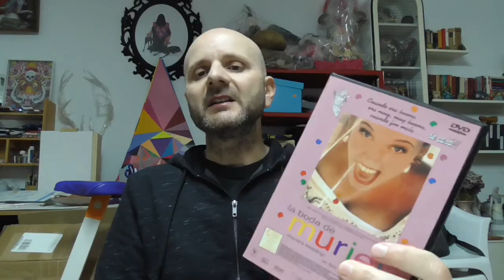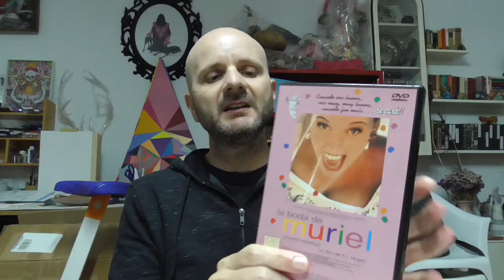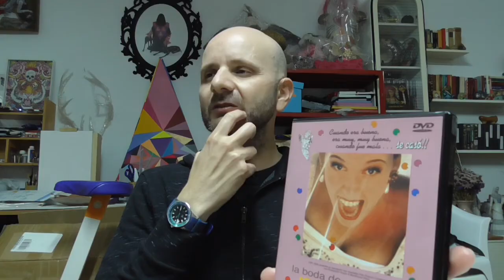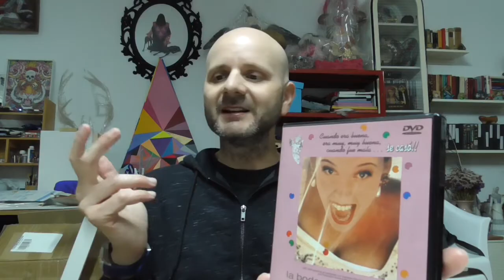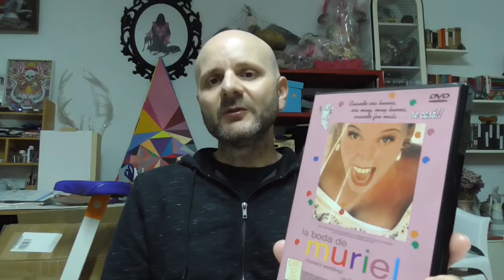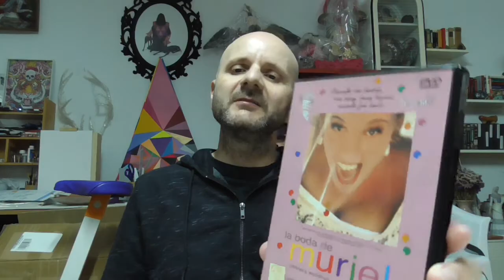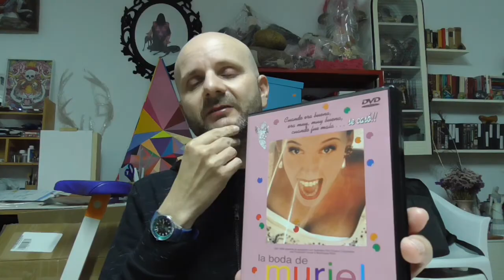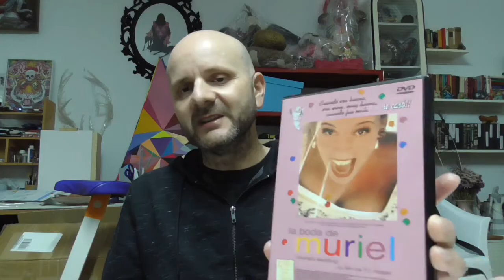LA BODA DE MURIEL (1994) P. J. Hogan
Review de esta película australiana de los años 90. Film icónico por su banda sonora con numerosas cancioes del ABBA y su comedia agridulce.